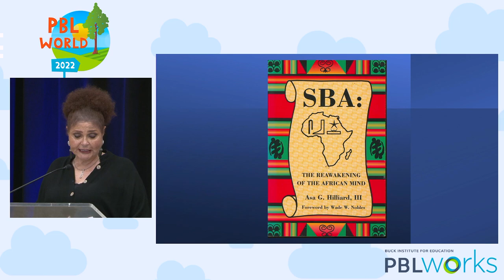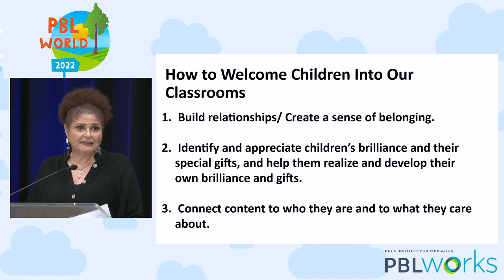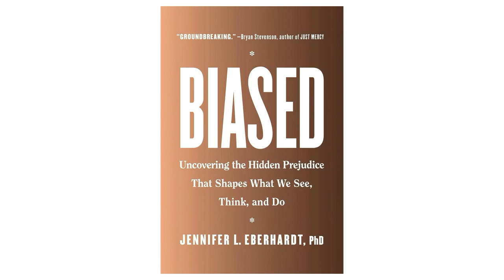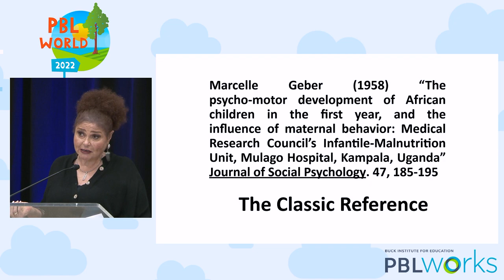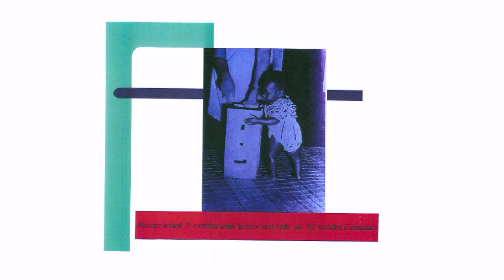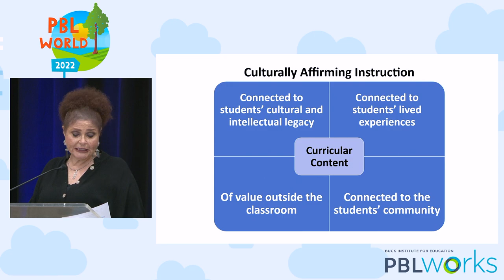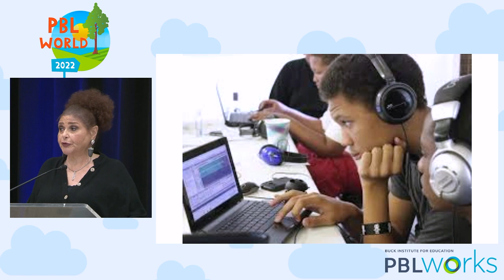PBL World 2022 - Dr. Lisa Delpit's Keynote Address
“The work of changing the world is truly in our hands.”

That is how Dr. Lisa Delpit concluded her PBL World 2022 keynote address, which illuminated “the divine work of teaching,” echoing words from Dr. Asa Hilliard.

To explore that divine work, Dr. Delpit honed in on an interesting dichotomy between Western culture and Black, Brown, and Indigenous cultures. Western cultures are quick to focus on the “what” (e.g. What do you want to be when you grow up?) This is in contrast to a focus on the “who” (e.g. Who do you want to be (now and in the future?).

By focusing on the “who,” we are tasked with creating spaces that make our children feel welcome. Dr. Delpit offers three strategies for ensuring every child feels welcome in our schools and classrooms:

- Build relationships and create a sense of belonging.
- Identify and appreciate children’s brilliance and their special gifts, and help them realize and develop their own brilliance and gifts.
- Connect content to who they are and to what they care about.

Overall, Dr. Delpit emphasized the importance of culturally-informed pedagogy, drawing a parallel to PBLWorks’ 4 Equity Levers, and the power Gold Standard PBL has to honor children’s individual gifts and their natural ability to express agency in their learning.